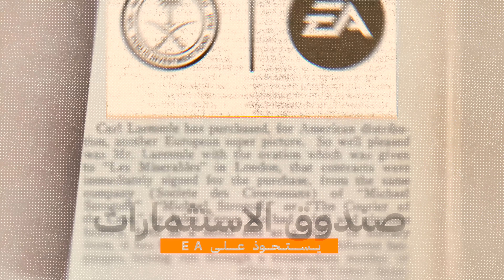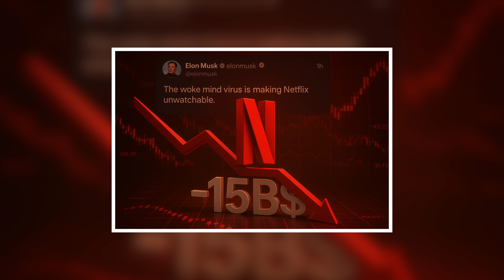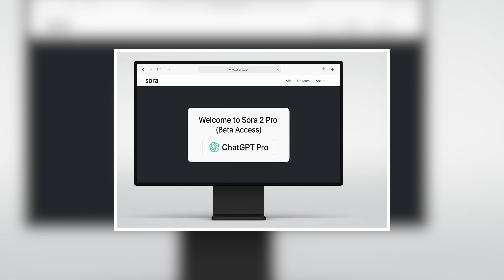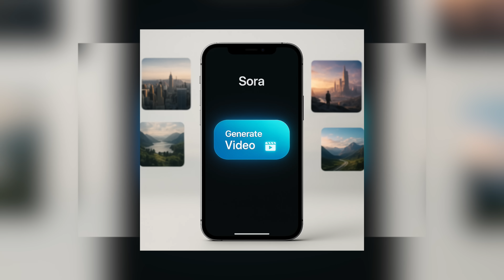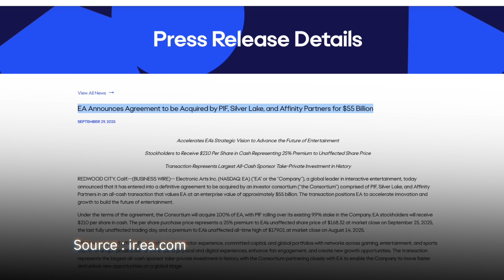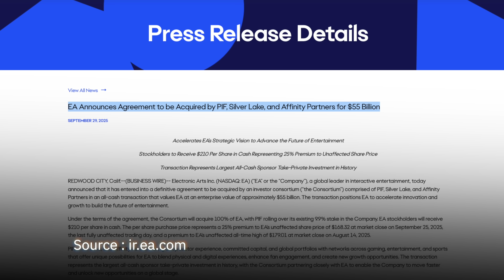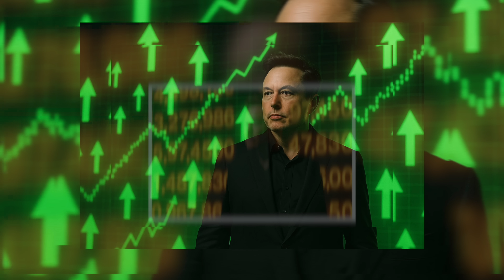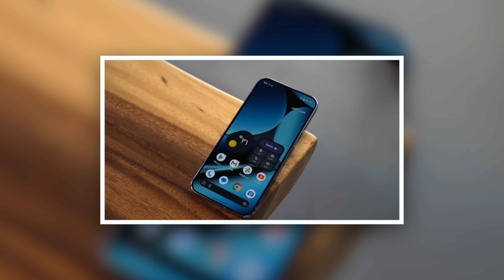ايلون ماسك يحاول يدمر نتفليكس.. الاستحواذ على EA.. شركة OpenAI تطور نموذج sora 2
في هذا الفيديو مجموعة مميزة من الأخبار ال

00:00 البداية | Start

00:37 حملة عالمية ضد نتفليكس

01:50 فاصل دور جهازك

02:22 شركة OpenAI تتطلق sora 2

06:39 شركة OpenAI تصل قيمتها الى 500 مليار

07:42 صندوق الاستثمارات العامة يستحوذ على EA

09:52 شركة OpenAI تواجهة تحديات في تطوير جهازها

11:52 فاصل المقارنة

12:13 مراكز بيانات بس في الفضاء

 14:04 ايلون ماسك صار اغنى رجل بثروة 500 مليار

 15:17 تطبيق واتساب تعمل على ميزة اسم المستخدم بدل الارقام

15:53 فاصل بيكسل 10